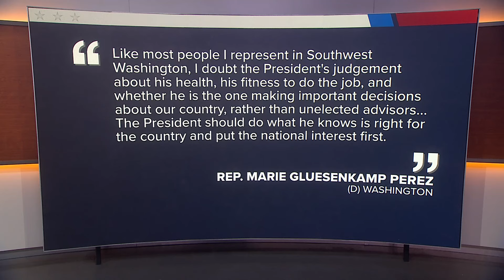Rep. Marie Gluesenkamp Perez suggests Biden should resign and drop out of presidential race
Rep. Adam Smith was another Washington lawmaker to call for Biden to drop out of the race this week.